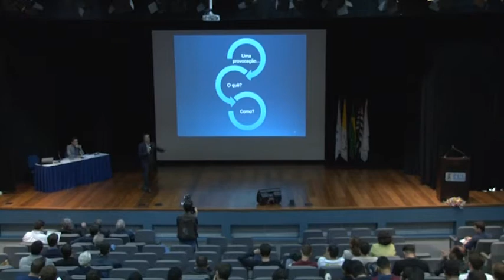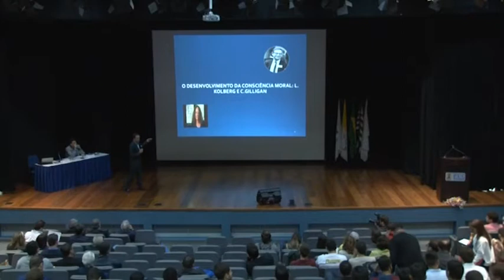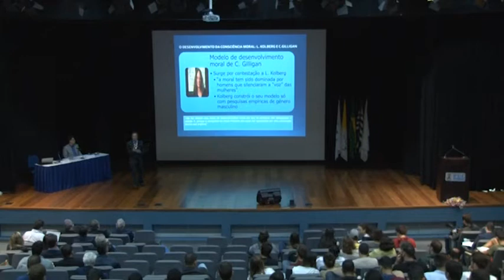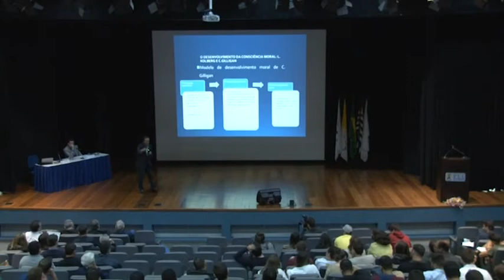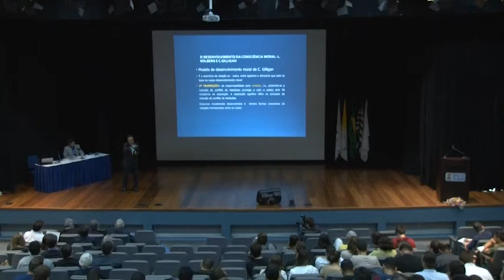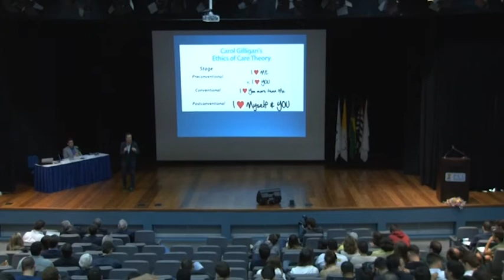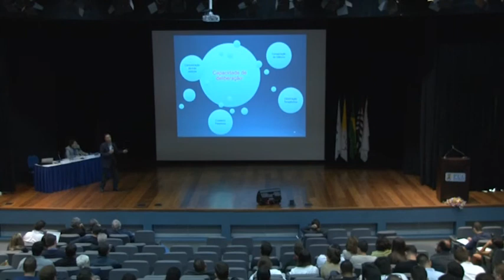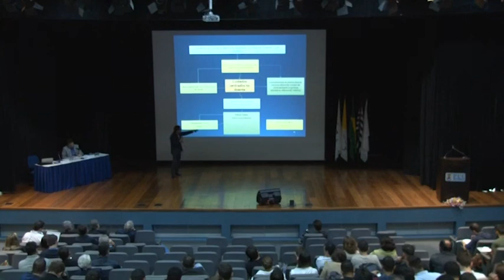A Ética do Cuidado - "Colóquio a paz, a caridade e o desenvolvimento humano integral"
O Núcleo de Fé e Cultura da PUC-Campinas, dando continuidade às atividades do Colóquio "A paz, a caridade e o desenvolvimento humano", promoveu nesta terça-feira (24/10) de manhã uma conferência com o tema "Ética do Cuidado", ministrada pelo padre António Jácomo, da Universidade Católica Portuguesa. Veja na reportagem!